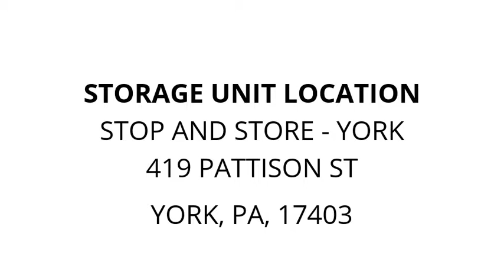Stop and Store - York - Unit 14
washing-machine, Dryer